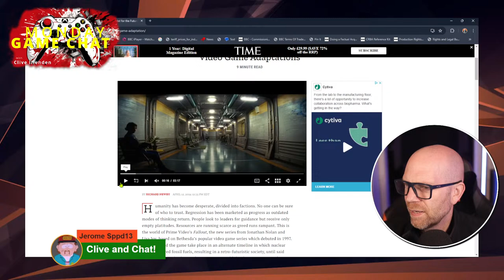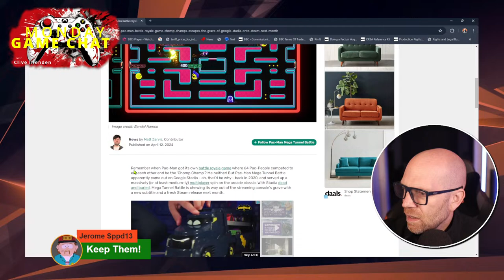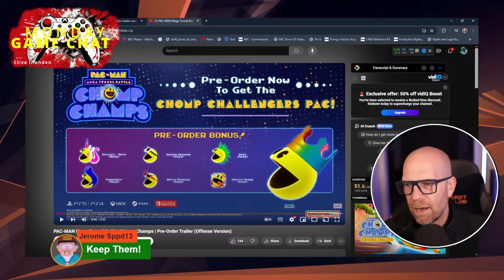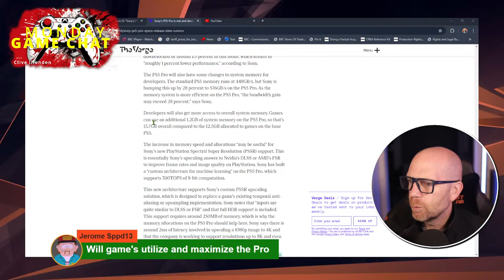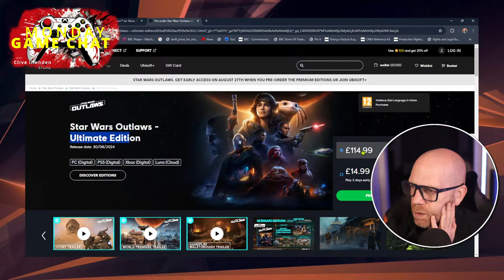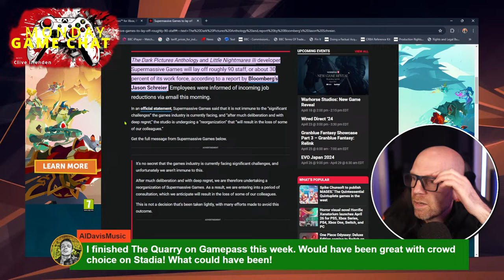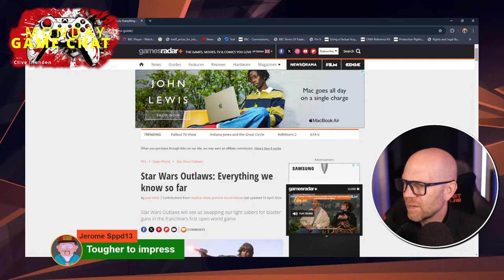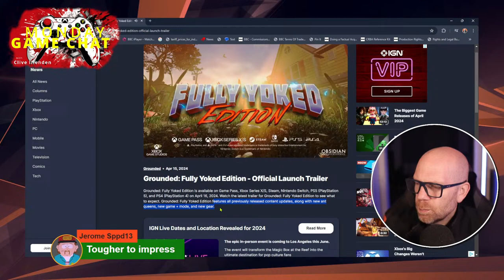PS5 Pro Is REAL! 👀 Fallout sales rocket! Plus all the gaming news - Monday Game Chat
Another week of gaming news and a chance to chat all things gaming... you're welcome